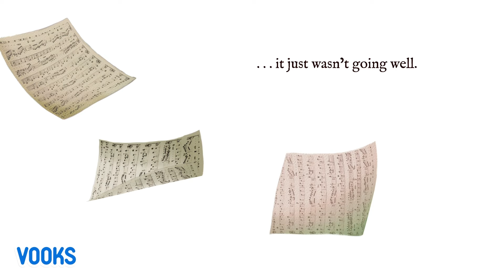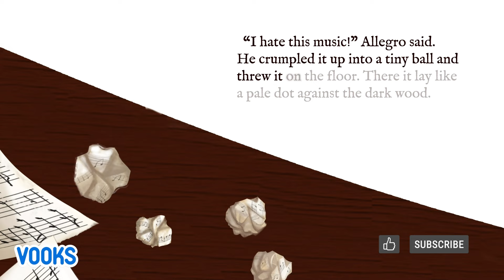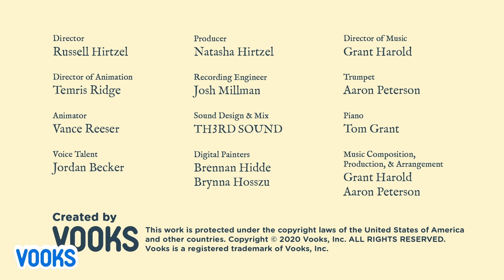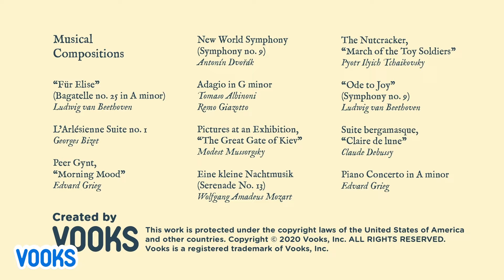Animated Kids Book: Allegro! | Vooks Narrated Storybooks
Meet Allegro, a young boy who can’t stand practicing the piano. It’s hard and frustrating and he is ready to give up—until the music itself suddenly whisks him away on a magical adventure!Classical music comes to life like never before in this magical journey through 11 timeless compositions. Follow along as Allegro is carried through a range of emotive landscapes, each accompanied by a famous classical theme. Little ones will appreciate music in a whole new way as they discover that becoming a great musician (or anything for that matter) is only possible with patience and practice.